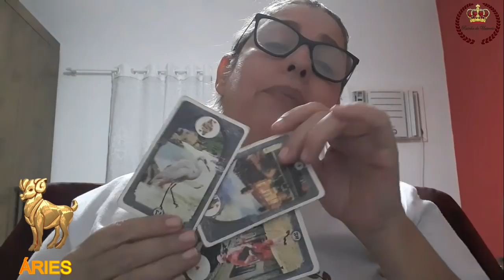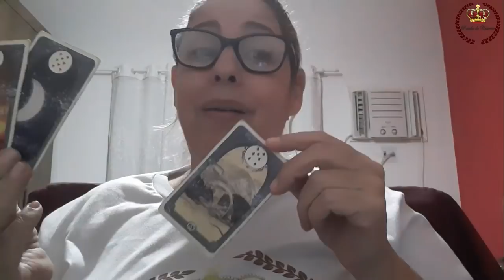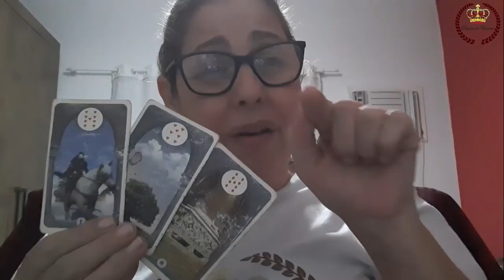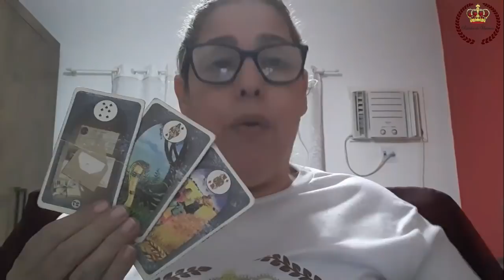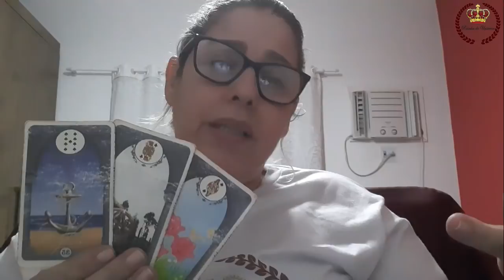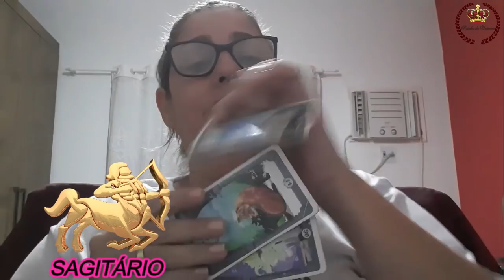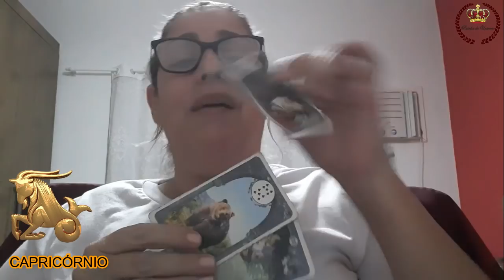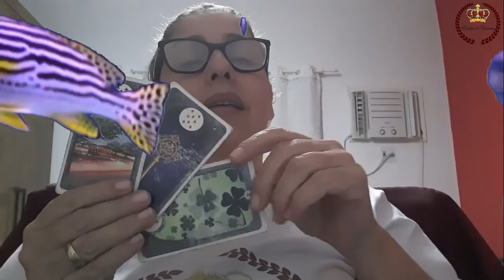Rainha do Universo